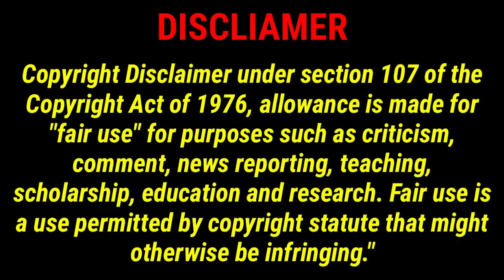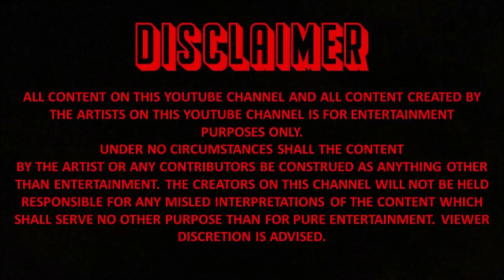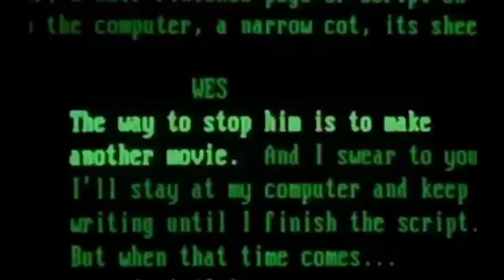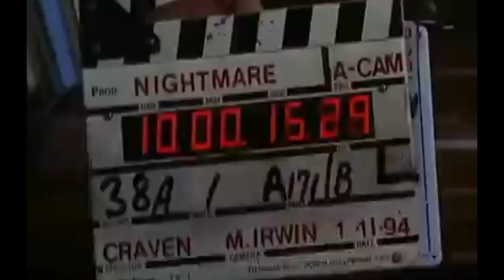Wes Craven's New Nightmare Review: Hatchet Boys S01 EP.36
Today P-Rich will be reviewing and discussing Wes Craven's New Nightmare. New Nightmare is a 1994 American meta film and the seventh installment in the A Nightmare On Elm Street franchise, it is not part of the Same continuity as previous films. Directed and written by Wes Craven
Starring Heather Lanencamp, Robert England, Miko Hughes and Jon Saxton